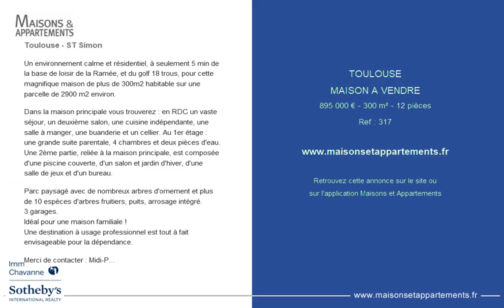TOULOUSE - MAISON A VENDRE - 895 000 € - 300 m² - 12 pièces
Référence : 317

Toulouse - ST Simon
Un environnement calme et résidentiel, à seulement 5 min de la base de loisir de la Ramée, et du golf 18 trous, pour cette magnifique maison de plus de 300m2 habitable sur une parcelle de 2900 m2 environ.

Dans la maison principale vous trouverez : en RDC un vaste séjour, un deuxième salon, une cuisine indépendante, une salle à manger, une buanderie et un cellier. Au 1er étage : une grande suite parentale, 4 chambres et deux pièces d'eau.
Une 2ème partie, reliée à la maison principale, est composée d'une piscine couverte, d'un salon et jardin d'hiver, d'une salle de jeux et d'un bureau.

Parc paysagé avec de nombreux arbres d'ornement et plus de 10 espèces d'arbres fruitiers, puits, arrosage intégré.
3 garages.
Idéal pour une maison familiale !
Une destination à usage professionnel est tout à fait envisageable pour la dépendance.

Merci de contacter : Midi-Pyrénées Sotheby's International Realty au 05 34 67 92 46
Ref : AS3-3263